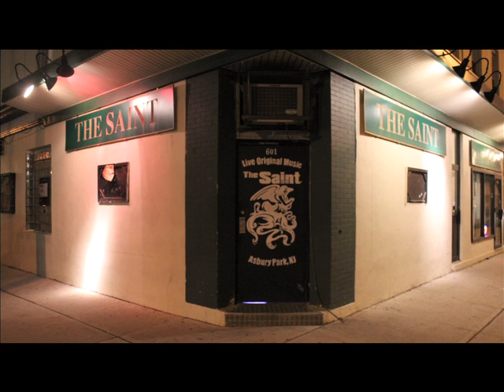The Gang of Thieves w/ Tiffany Sterling - Dreadlock Freestyle Live @ The Saint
The Gang of Thieves' Mikey Reit and Underground Logic's Tiffany Sterling spitting the freestyle at The Saint in Asbury Park, NJ, 2/9/12.

Video by Gordon Telling.
Still Photography and editing by Aron Meinhardt.